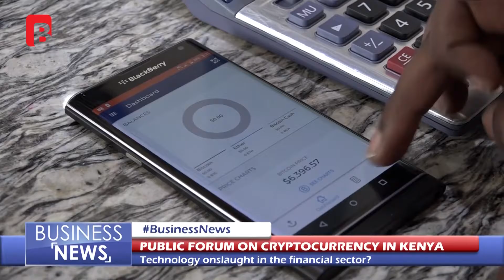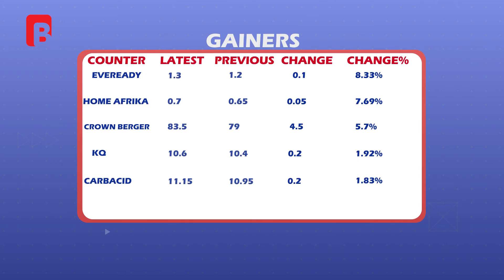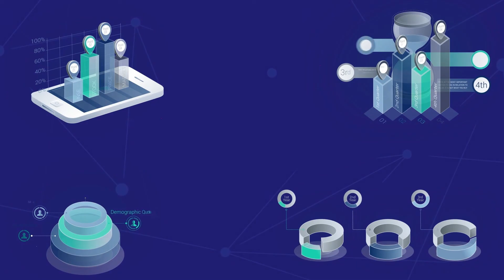BUSINESS NEWS FULL BULLETIN 6th SEPTEMBER 2018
We pride ourselves in being the first ever Kenyan TV station to bring you an exclusive business bulletin, in depth business analysis and fair coverage.